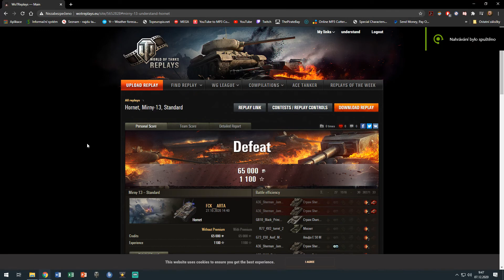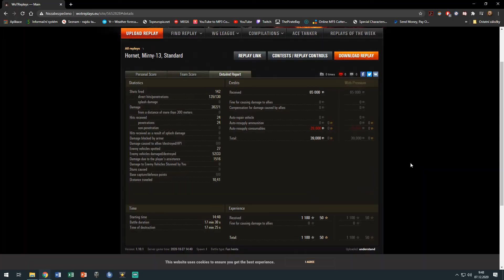World of Tanks - MIRNY-13 - AMX 13 90